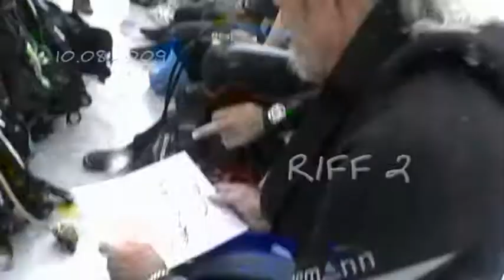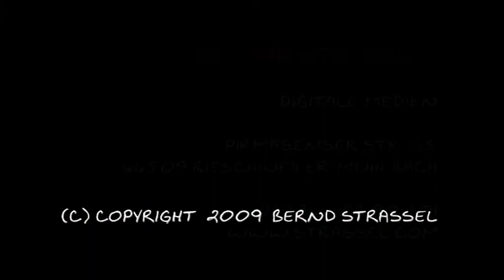Calella de Palafrugell - 10.08.2009 Riff 2